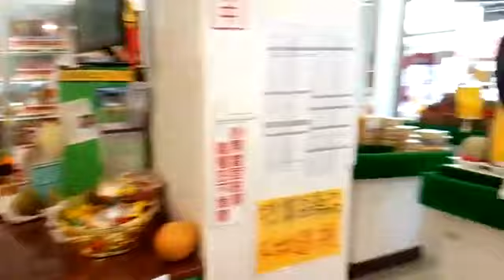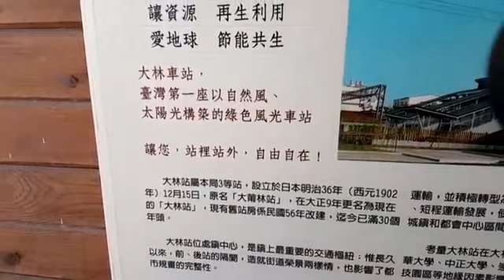阿美美 南部 傳統市場 過年買雞來烤桶仔雞